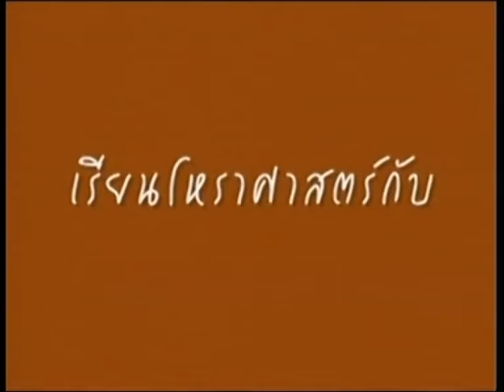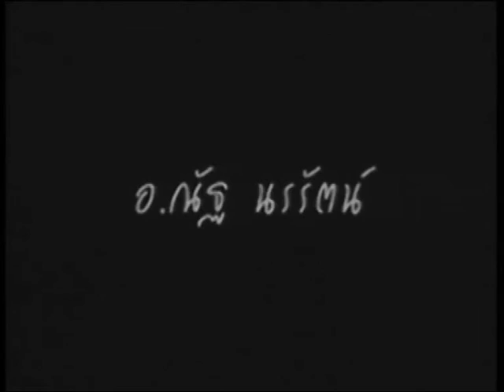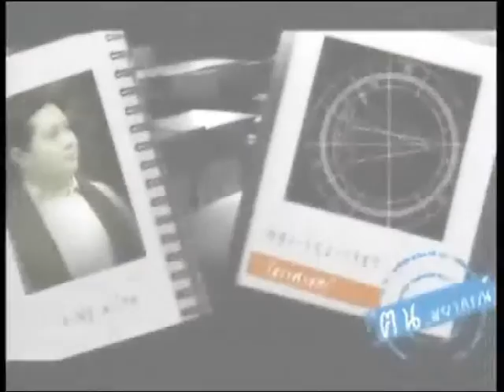ช่อง8 รายการคนพยากรณ์ 23-06-58 เบรก2